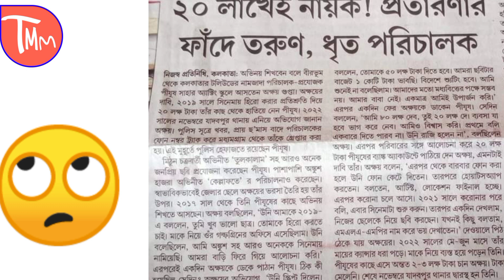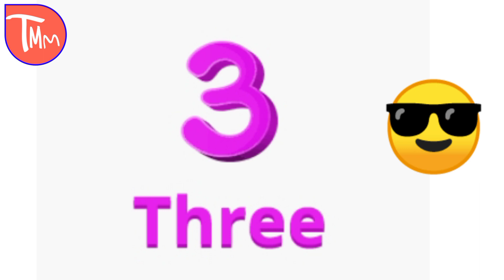Bengali film industry fraud। Acting audition in kolkata। Film industry news।[Audition 2023]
This channel named The Movie Maker is maintained by Achyut Dutta ( scriptwriter,Movie Reviewer & filmmaker )

Audition update
New audition update
Bengali serial audition
Acting Audition in kolkat

সিরিয়াল শ্যুটিং
Shooting of serial
অভিনয়
অভিনয় শিক্ষা
Junior artist
Acting audition
Audition er khoj khobor
Abhinoy er
Camera Acting
Acting class bengali
Difference between
Acting audition in kolkata
Audition in 2022
Audition update
Serial shooting
Shooting set update

Online audition update
Online audition Kolkata
Online audition in tollywood
Online audition
Tips on audition
Raj chakroborty productions
Portfolio for acting
Learn acting at home
Audition in 2021
Acting class 2021
Learn acting in 2021
Learn English in 30 days
English for actors
Acting class online
Obhinoy ki kore sikhbo
Abhinoy sihkun

 Acting school Dhaka
Acting school
Learn acting
Free acting class
 Audition in Kolkata
Audition in tollygaunge
Audition in bengali film industry

Audition in bengali serial
Audition in cinema
Audition in web series
adda Times

themoviemaker
job for actors
job in tollywood
job in film industry
film industry jobs
kolkata job updates
surinder films audition
svf audition
production house in kolkata
tollywood industry audition
Bangla short film
Modeling
Modeling in kolkata
bengali film audition
Acting lessons
natok
TV Serial Audition
Audition in bengali movie
Zee Bangla Audition
Star jalsa Audition
Serial Audition
Colors Bangala Audition
Bengali movie audition
How to be an actor
অভিনয় শিখুন
filmmaking
Learn online acting
Audition in Kolkata
Audition reality
zee bangla
Star Jalsa
colours bangla
Audition in Bangladesh
Audition in Dhaka
Bangla web series audition
Bangla cinema Auditions
Audition for bangla movie
Audition in tollywood
Audition in tollygaunge
Tollywood acting school
Acting school
 Audition for bengali serial
Bengali serial audition
Income for struggling actors
Income for actress
Part time income
audition video of actors
audition in bengali serial 2020
audition in bengali serial 2021
How to give audition
Kibhabe audition debo
Job without experience
How to start acting
Learn acting
acting career
acting in tollywood
acting in tollygaunge
Short film auditions
Film auditions Ki kore debo
Casting director kolkata
film studies
film studies lecture
film studies class
introduction of film studies
how to make short film
কিভাবে শর্ট ফিল্ম বানাতে হয়
কিভাবে শুটিং করতে হয়
bangla ad film
bangla serial
Aovinoy ki kore shikbo
Acting ki kore shikbo
short films in Bengali
# short films
bengali short film
Bengali movie